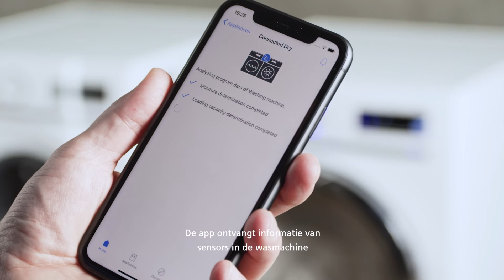How to: Gebruik van intelligentDry.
Optimale droogprogramma's gebaseerd op wasmachinedata.

Wie behalve een Siemens droger ook een wasmachine met Home Connect in huis heeft, kan wasgoed nog nauwkeuriger laten drogen. Op basis van de wasmachinedata stelt intelligentDry namelijk het optimale droogprogramma in én berekent de verwachte eindtijd. Nadat uw wasmachine en droger zijn aangesloten op het Home Connect netwerk kunt u gebruikmaken van deze functie. In deze video laten we u zien hoe u intelligentDry kunt gebruiken. Wilt u weten hoe u uw wasmachine of droger aansluit op Home Connect, dan hebben we een andere video voor u. Dit wordt in deze video namelijk niet uitgelegd.

Heeft u vragen? Neem dan contact met ons op via chat, mail of telefoon.